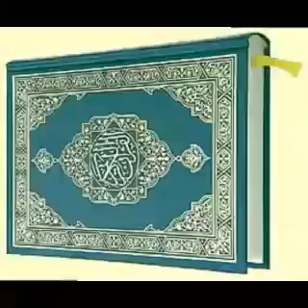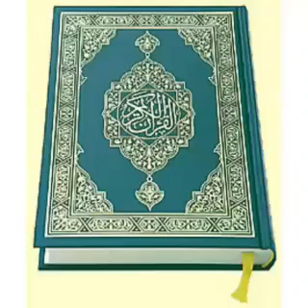(13)سيرة الرسول محمد صلى الله عليه وسلم Biography of Prophet Muhammad SAW